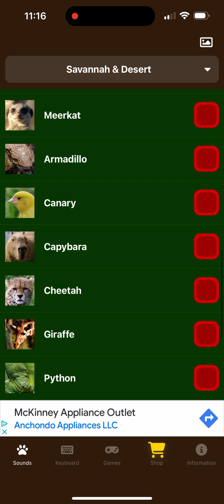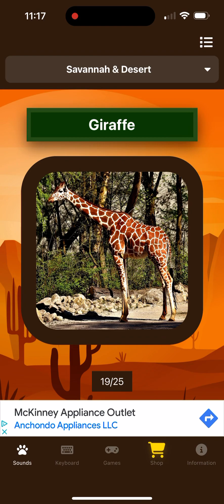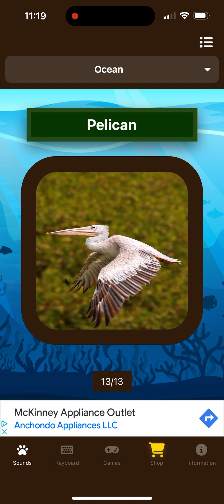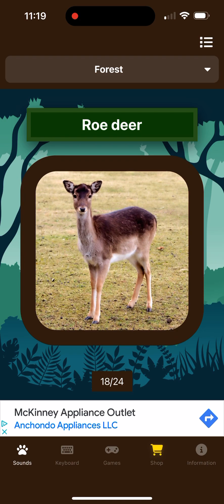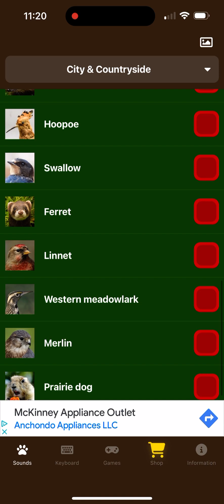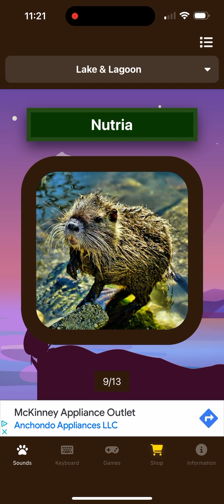Animal Sounds in Places (New Update)